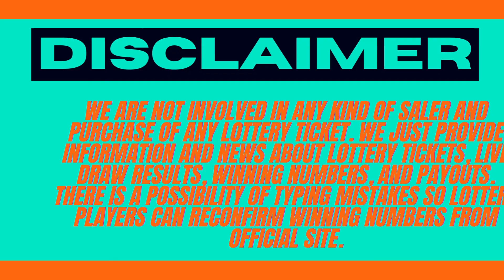California Evening Lottery Drawing Results - 09 July, 2023 - Daily 3 - Fantasy 5 - SuperLotto Plus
Today July 09, 2023, Find in this video the California evening lottery live drawings results, Top payouts(prizes), and the latest winning numbers. These California Evening lotteries' live drawings results are drawn in the evening time daily.

Find in this post, Daily 3 Evening, Daily 4, Daily Derby, Fantasy 5, SuperLotto Plus, Powerball, and Mega Millions live drawing lottery results, jackpot prizes, and winning numbers for today July 09, 2023, past 30 days.